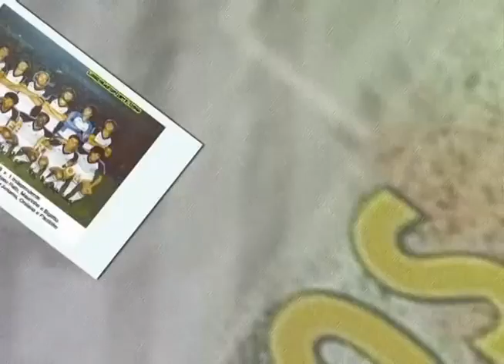Segunda Esportiva - Festa 70 anos Independente - (2ª Parte)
Entrevistas: João Valdir de Moraes
Roteiro: Fernando Carvalho
Vinheta: Flaviana Fernandes
Arte: Flaviana Fernandes
Imagens:Fernando Carvalho/Emiliano Bernardo / Arquivo Segunda Esportiva
Fotos: Internet
Edição: Fernando Carvalho/Flaviana Fernandes
Direção: Fernando Carvalho
Produção: Segunda Esportiva/Gazeta de Limeira